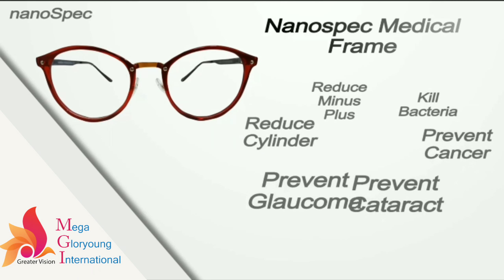Nano/IonSpec Medical Eyewear Testimony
Nano/IonSpec Medical Eyewear Testimony @JessyWonderTV

The first and only original, authentic IonSpec/ NanoSpec 8 in 1 Medical Eyewear in the World.

Delighted and proud to announce that, MGI IonSpec Medical Spectacle not only have proven it health benefits throughout public testimonials, years of clinical test and now it’s officially recognized by the FDA of the Philippines as an medical device and the benefits of the elements.

Once again, it is proven that MGICLUB products really has the best quality and are recognized globally.

Jessy Wonder TV